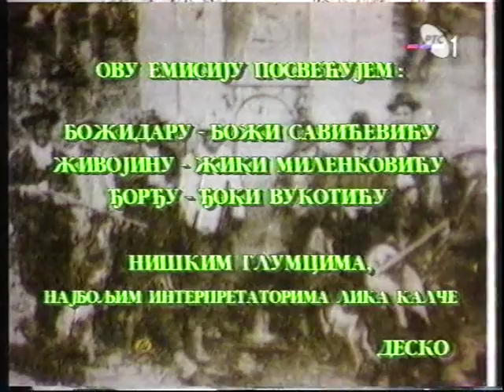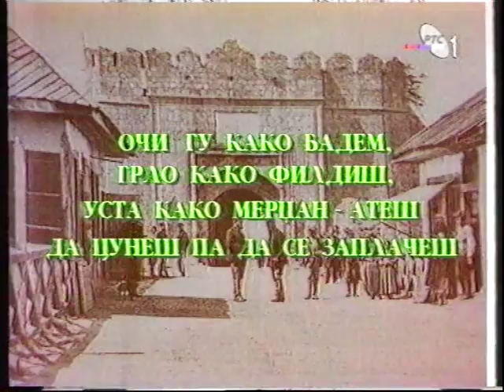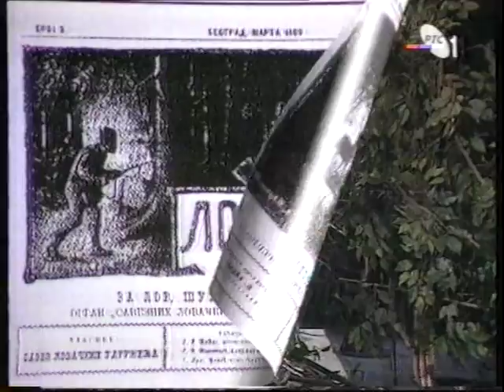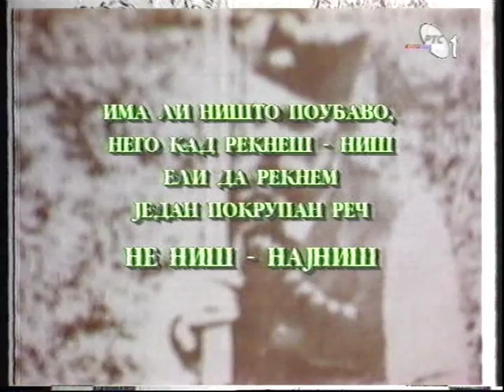KALCINE L`ZOVNE PRICE - STARI NIS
Desimir Stanojevic
Kalca, lovac, nislija, opisan u ``Ivkovoj slavi`sa svojim L`ZOVNIM (lazovnim) lovackim pricama uz muziku starog Nisa